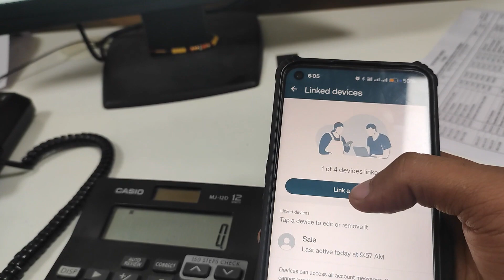Google Chrome पर WhatsApp केसे चलाये 👍🏻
Google par WhatsApp is tarah se chalaye.